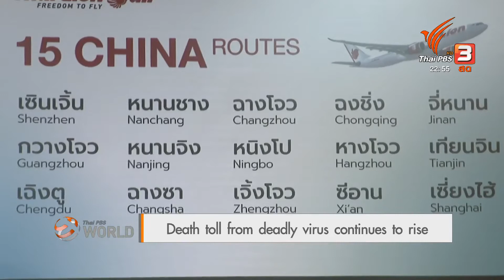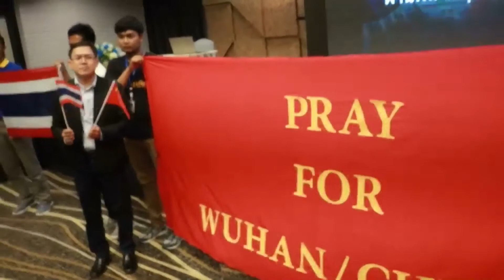Thai PBS World (February 5, 2020) : Death toll from deadly virus continues to rise